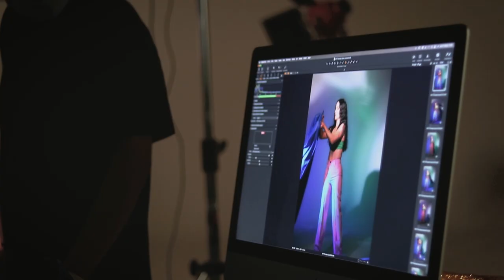Backstage Revista Quién (OV7) - Lidia Avila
Sesión de fotos para la portada que tuvimos con la revista Quién, preparando cada detalle para la gira.